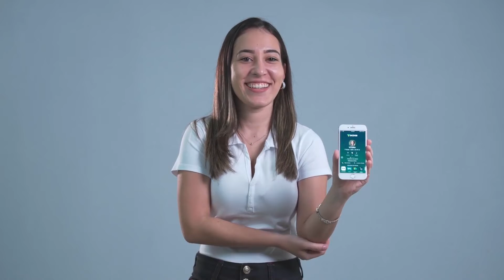Moradores reclamam sobre a situação precária da Travessa Calegar no bairro Doutor Eduardo